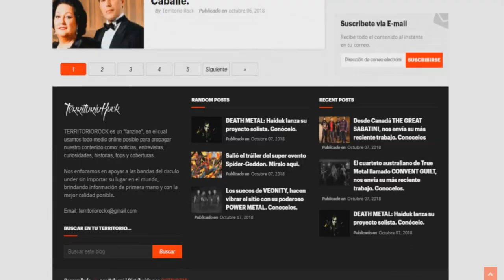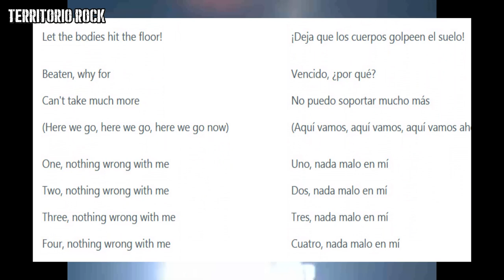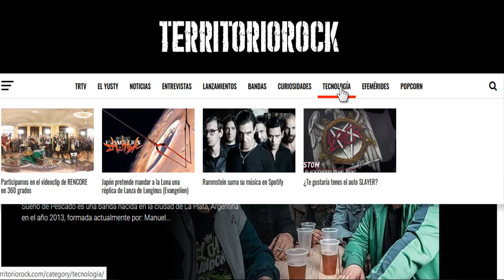Historias detras de una cancion #11 | Territorio Rock